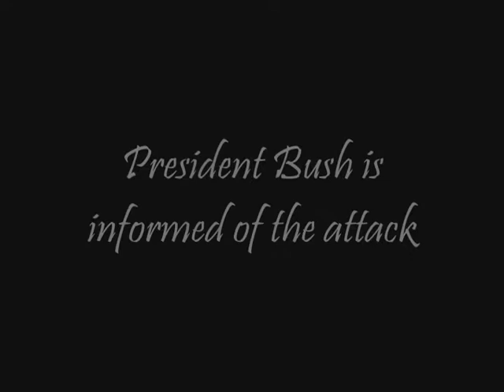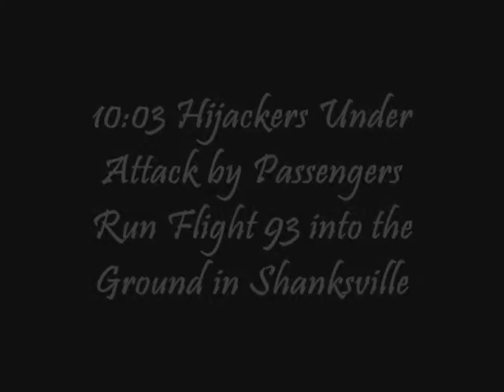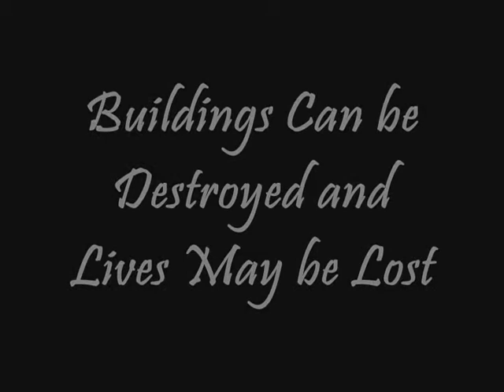September 11 2001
I made this to show my students (who weren't old enough to remember) the events and the emotions on that tragic day.